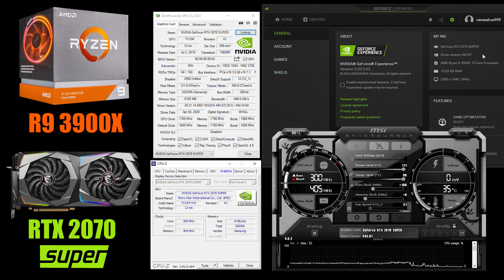Battlefield V : Ryzen 9 3900X + RTX 2070 Super | 1080p & 1440p | Low & Ultra Settings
- Time Stamps -
0:00 - CPU-Z and GPU-Z
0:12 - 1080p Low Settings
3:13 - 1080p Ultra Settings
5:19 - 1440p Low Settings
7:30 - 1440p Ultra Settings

- System Specs -
GPU: MSI RTX 2070 SUPER GAMING X (+100 Core Clock)
CPU: R9 3900X - 12C/24T (Stock)
CPU Cooler: Corsair H115i PRO (280 AIO)
MOBO: Asrock X470 Taichi - BIOS: 3.90 - AGESA 1.0.0.4 Patch B
RAM: G.SKILL Flare X (OC)  - 16GB (2 x 8GB) 3600MHz 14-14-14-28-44
OS: Windows 10 Pro Version 1909
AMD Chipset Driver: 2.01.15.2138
Nvidia Driver: 442.87